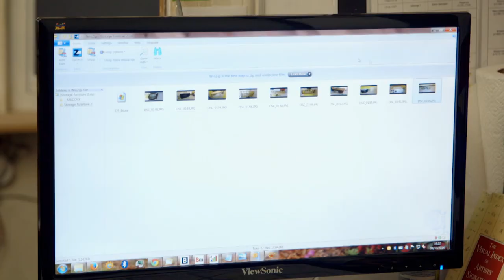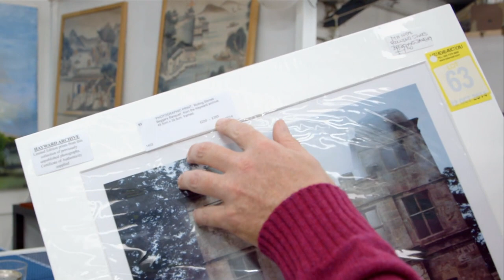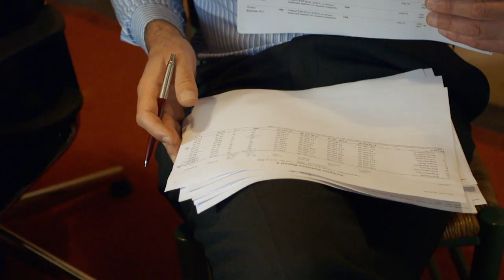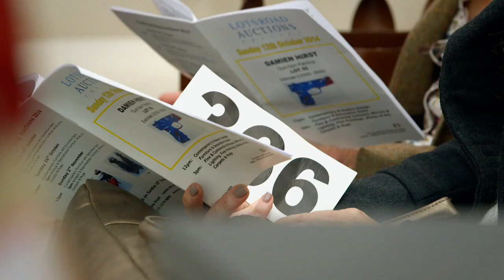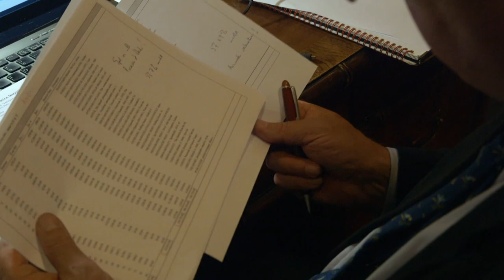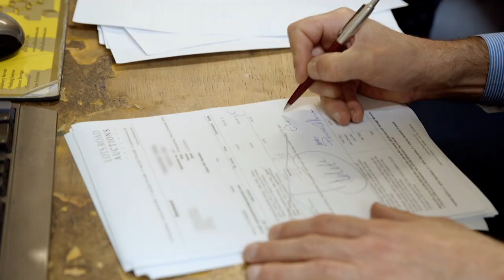The Auction House (Season 2 Episode 2) | History Documentary | Reel Truth History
Roger announces his latest plan to increase profits, he wants fewer, better quality items up for sale each week. The auction houses best customer, Russian millionaire Galia, has no fewer than 11 homes to furnish.

The Auction House is a documentary series that provides a unique glimpse into this extraordinary institution and reveals why its a magnet for eccentric home-owners, antiques buffs, and obsessive collectors alike. Upstairs at Lots Road is the antiques section and whereas the prices for Victorian furniture are in freefall, the Modern auction downstairs (considered to be a little less elegant) is decidedly more lucrative.

The Auction House faces a daily struggle to embrace change and exploit new markets whilst trying to turn a profit at the same time. Over the course of the series, cameras will follow dynamic boss Roger and his loyal staff as they strive to meet the sophisticated tastes of the super-rich. Not only will viewers get to see the highly skilled team in action as they deduce what items are worth more than mere sentiment and sort the privileged from the timewasters, but also meet the obsessive collectors in pursuit of the perfect deal.

As the closed doors of Londons most lavish homes are thrown open, the bidding starts now for your front row seat to the ultimate fly on the wall experience.